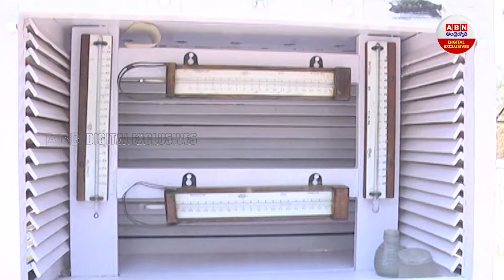వేసవిలో ఇవి వద్దు బాబోయ్ వద్దు..! | Healthy Food In Summer Season | ABN Digital Exclusives